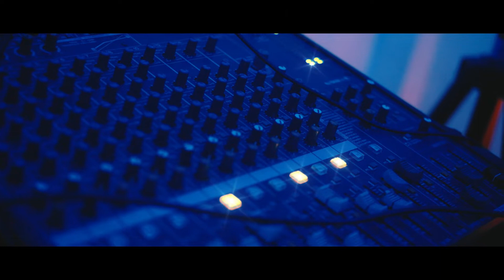Furio - Puta (Official Music Video)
Prod by : D3SECOND
Written & Performed by: Roger "Furio" Labastera
Directed/Edited by: Ronnmvrk